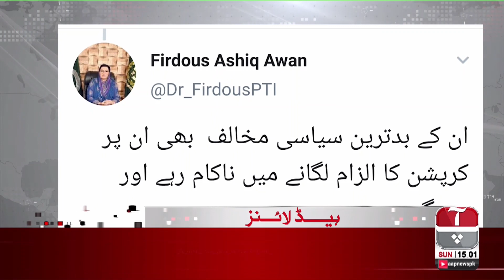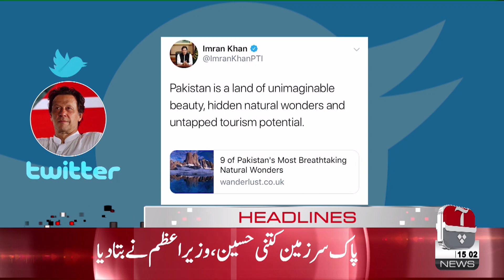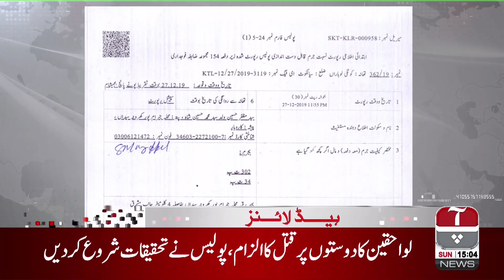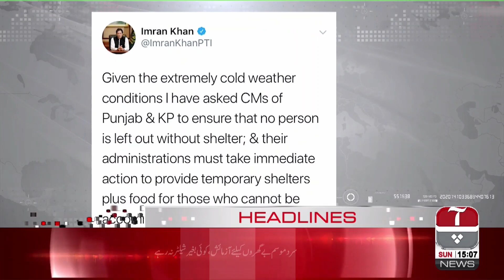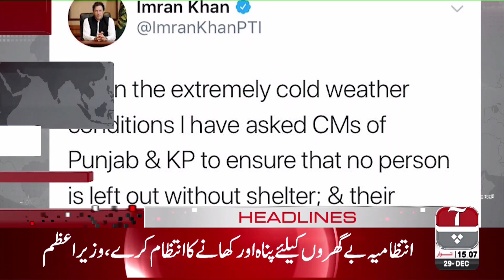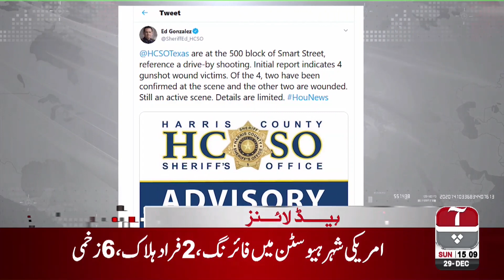Aap News Headlines | 03 PM | 29 Dec 2019